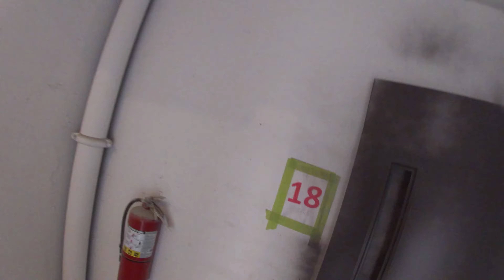ASMR - Failed Mission.mp4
So I decided to revisit my first crane. Things were going well at first. As I got closer to the roof I began to hear workers. big sad :( . Last thing I wanted was any encounter with workers/security.  Ultimately, I decided it was to risky to attempt a crane climb, so I settled for a balcony view.

Interesting timestamps:
00:00 Start
1:26 Entry
14:00 Strange beep source
16:19 22nd floor break
18:50 stairs
28:00 Balcony View
49:40 Exit